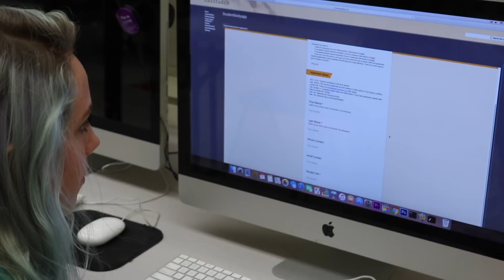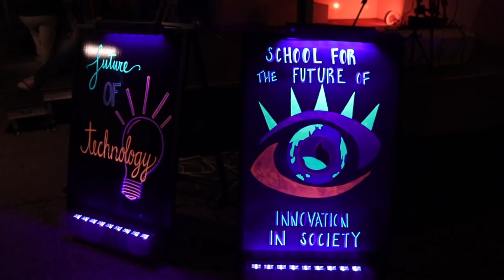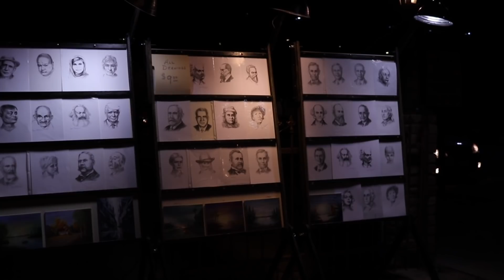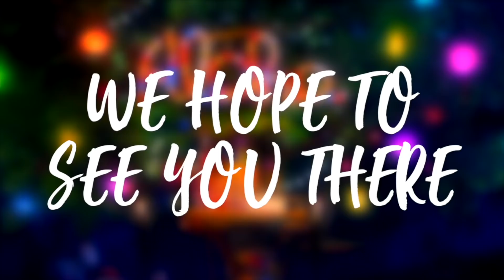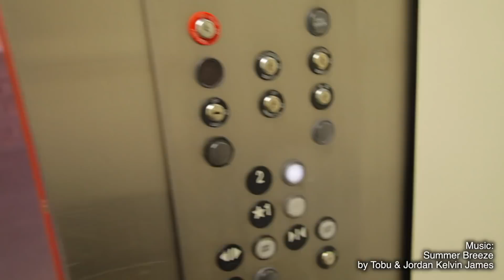This is [cdstv] 11x18 2/9/18